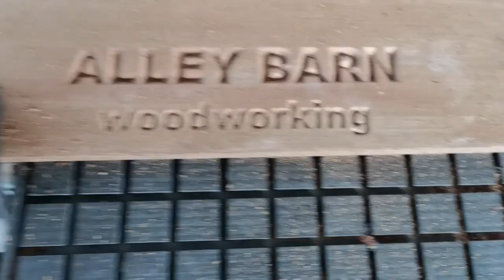2023 Best CNC Router Lathe Machine with 4th Rotary Axis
This video shows how 4'×8' CNC Router Lathe Machine with 4th Rotary Axis work on 3D woodworking projects.

We will keep updating new CNC wood router machine videos.